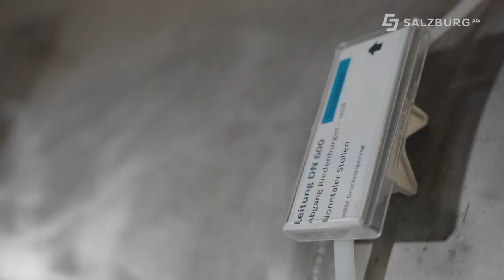💧Weg des Wassers - Wasserspiegel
Woher kommt eigentlich unser Wasser aus dem Wasserhahn? Das GreenTech Unternehmen Salzburg AG präsentiert den Weg des Wassers sowie die Herkunft und Verarbeitung. Ebenso werden einige wichtige Tipps und Tricks erwähnt, um Wasser zu sparen. Ein Besuch im Wassermuseum wird sich lohnen, um weitere Einblicke rund um dieses Thema zu erhalten.

00:00 Intro
00:25 Grundwasserfakten
01:10 Weg des Wassers
01:40 Geschichte
02:00 Wasser sparen
02:55 Abschluss